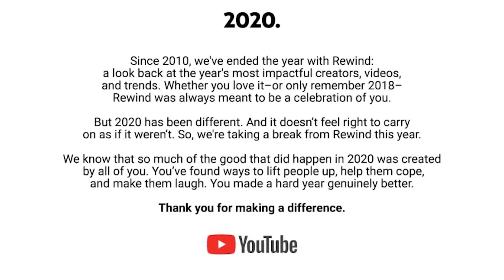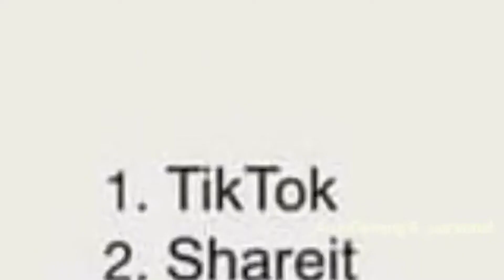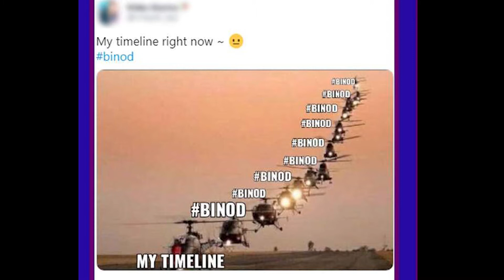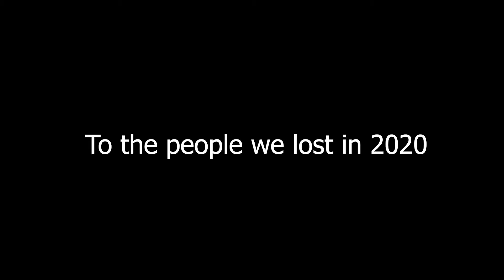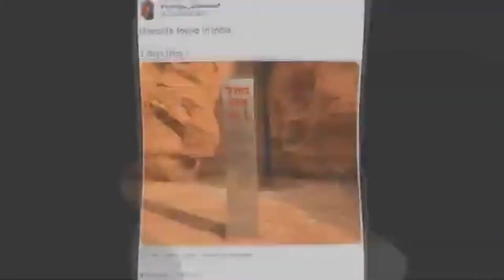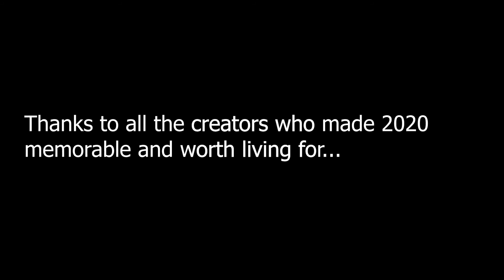Rewind 2020, but it's not a @watchmojo video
2020 was a though year for everyone. A lot changed, how we live, how we communicate, how we eat, sleep, blah blah. One thing that didn't changed but actually got bigger, The YouTube India community. This year India saw great talent. Many records were broken and many were made. This video is a tribute to all the creators, who made 2020 worth living for. Thank You.

© The content of this video is fetched from various sources and thus is hard to mention all the creators in the description. Any takedown notice from the creators will be respected.